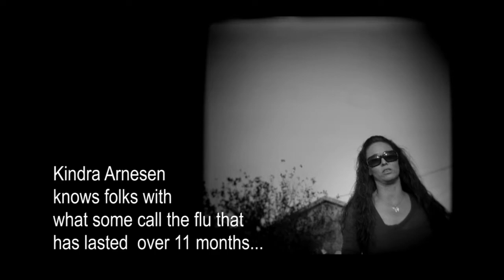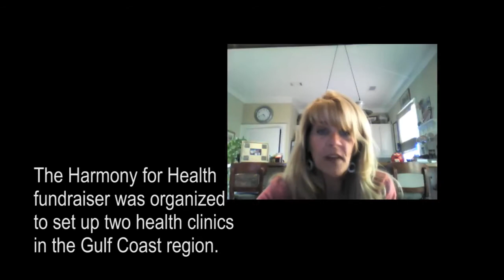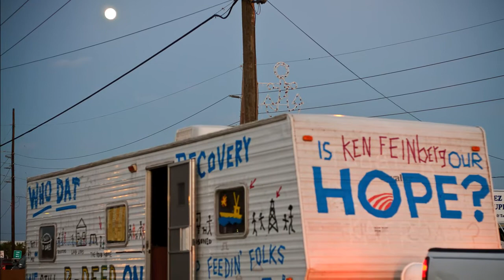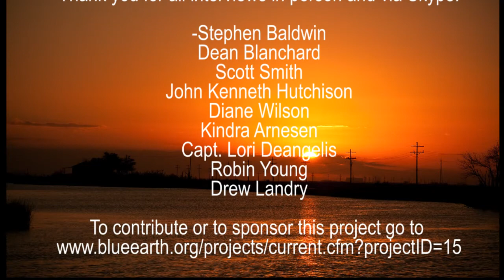HeroesOfTheGulf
With the anniversary of the BP Oil Spill coming up, I thought I would upload this video regarding the Gulf. This video represents the heroes of the Gulf. The one's that protect it from the polluters such as Diane Wilson, the goddess of the Gulf, Lori Captain Deanglis and RobinYoung.